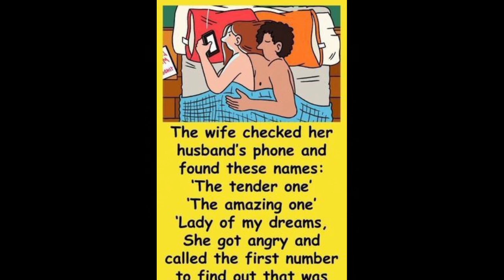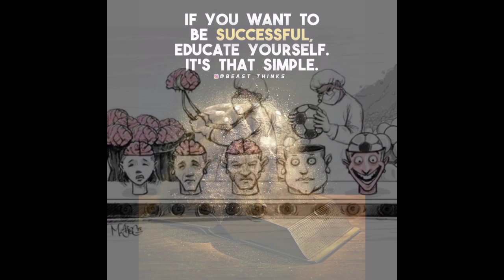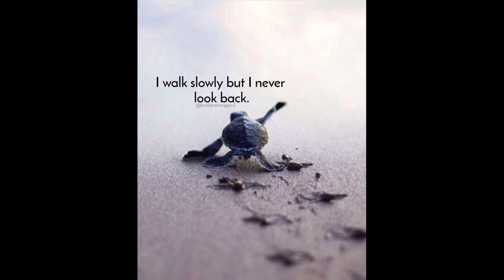Top 50 Motivational Pictures with Deep Meaning | One Picture Million Words